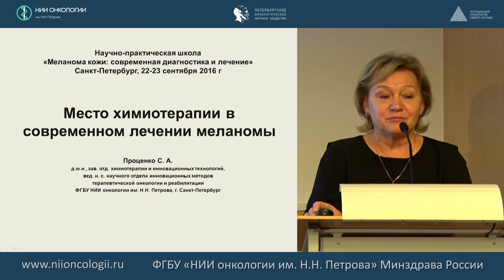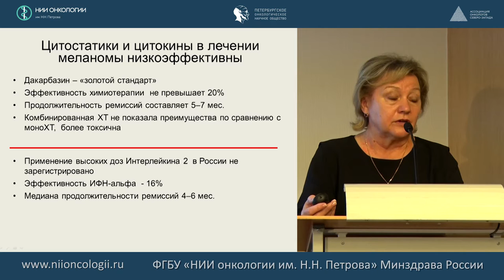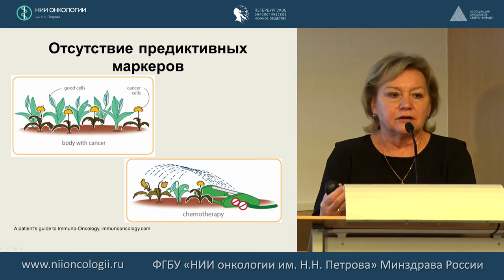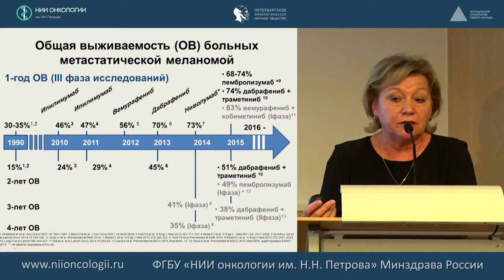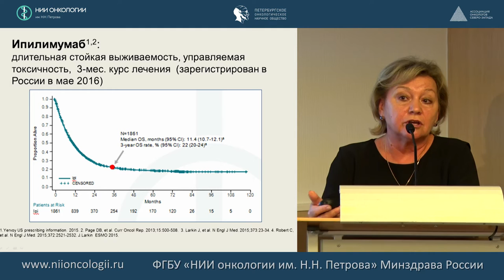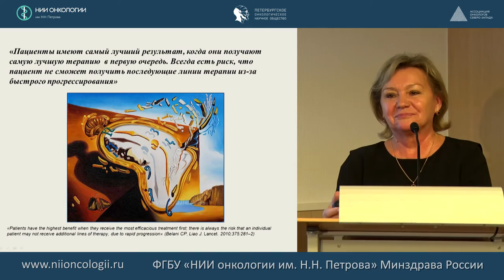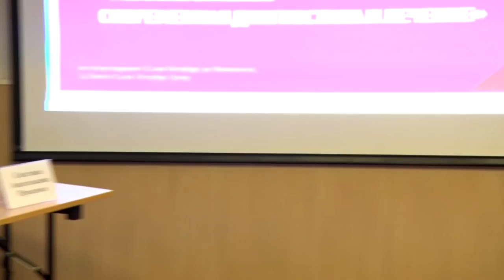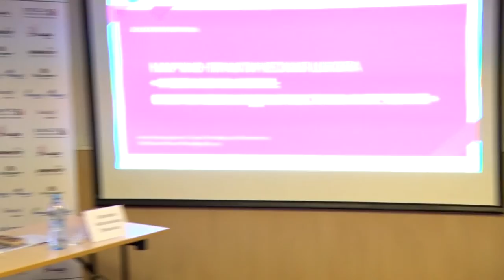Место химиотерапии в современном лечении меланомы ПРОТИВ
д.м.н. С.А. Проценко
22-23 сентября 2016 г.
Научно-практическая школа "Меланома кожи: современная диагностика и лечение"